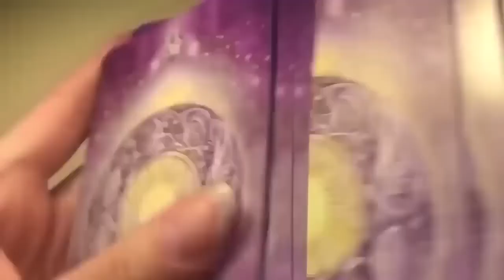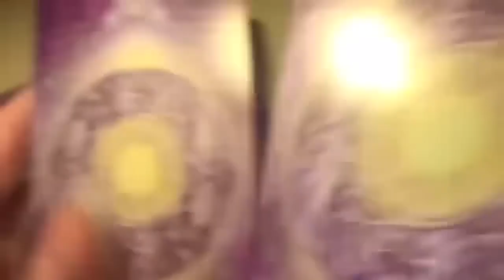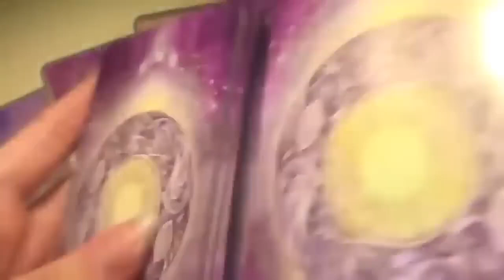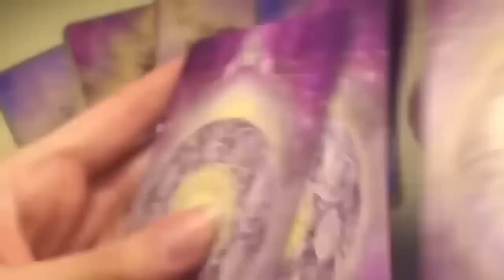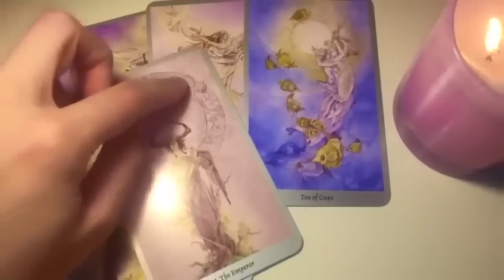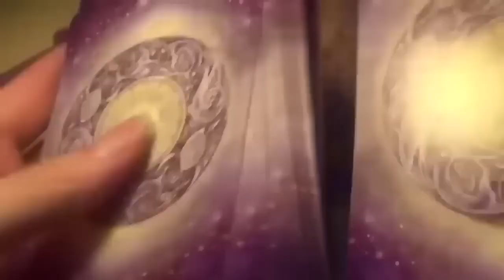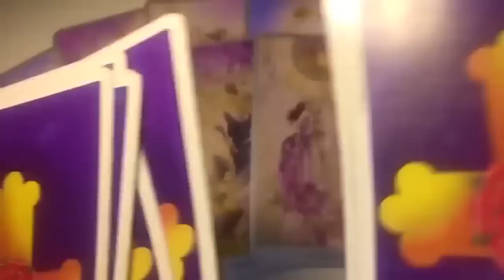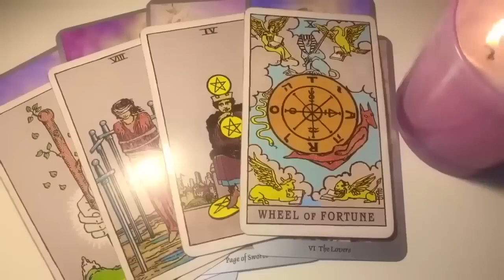GEMINI! THIS PERSON CAN'T HOLD BACK THEIR FEELINGS ANY LONGER! 💏😍 26 OCTOBER 2024 DAILY TAROT